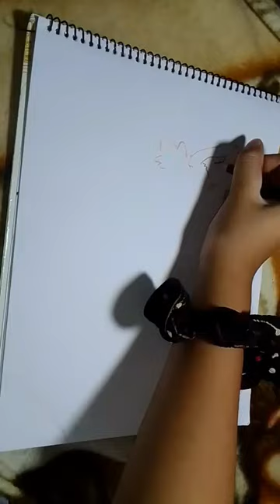How to draw a cute baby fox😍. #@short #@shortvideo